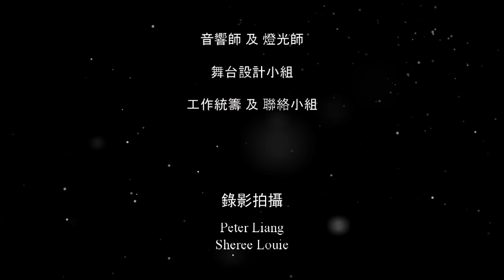2020 07 06 歌藝會 (PMC) MUSIC ON AIR - Mark Yim 老師 & 學生 演唱會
2020 歌藝會 (PMC) 首屆 線上演唱會  MUSIC ON AIR Online Concerts Featuring 4 Vocal Teachers and their students.

Schedule
Jul 6     Mark Yim
Jul 19  Jerry Lau
Aug 2   Winona Xu
Aug 16 June Tang

特此申明：所有音乐内容，曲与词等均归其各自的版权拥有者所有。
作为粉丝，我们喜欢这些歌曲，并希望我们能帮助推广它们。 As fans, we love these songs, and hopefully, we could help to promote them.